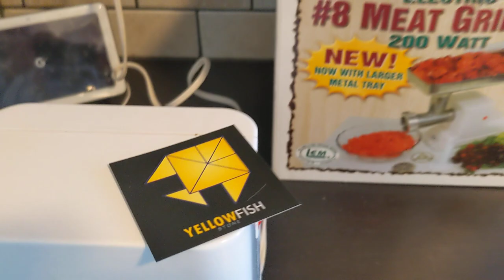Want a VINTAGE Meat Grinder? Watch This Now!